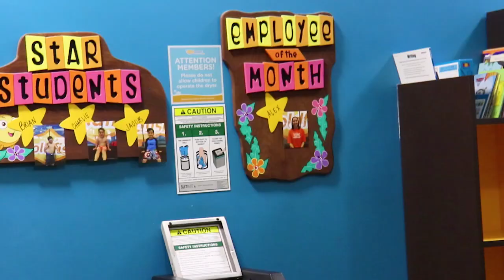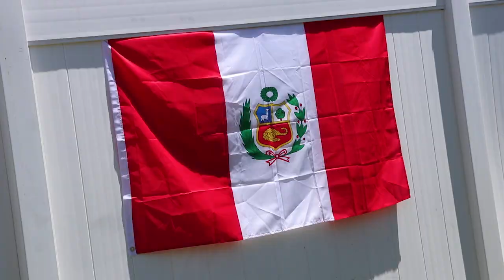Feeling EXTREMELY Left Out in My Family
Gunner's first swim class of 2018 then heading to my family's house and feeling extremely left out--

Ziana's Channel-